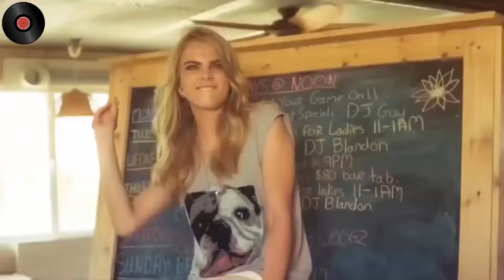Disco Dance Songs Legend Golden - Disco Greatest Hits 70 80 90s - Medley Eurodisco Megamix